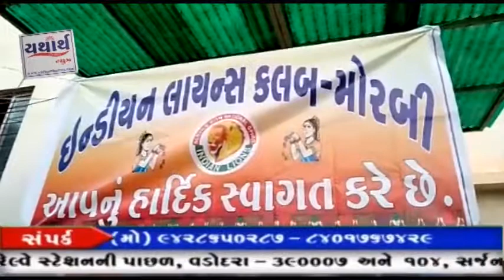MORBI LIONS CLUB VIKAS VIDHYALAY KARYAKRAM